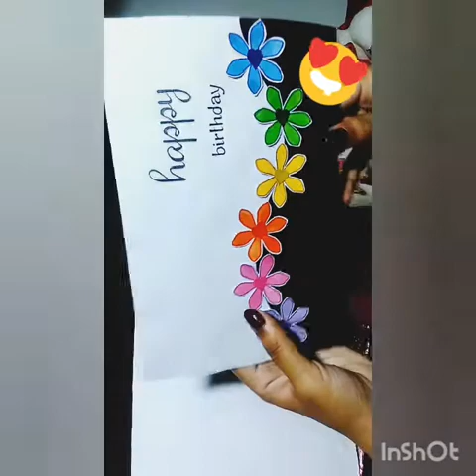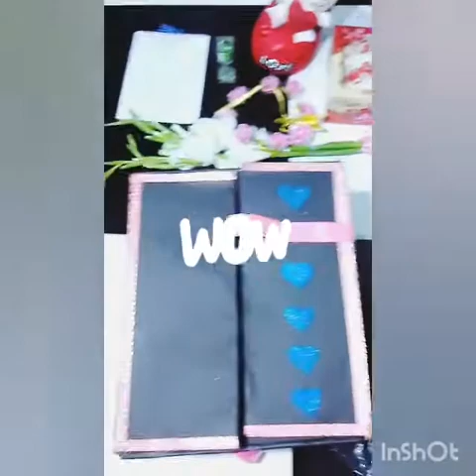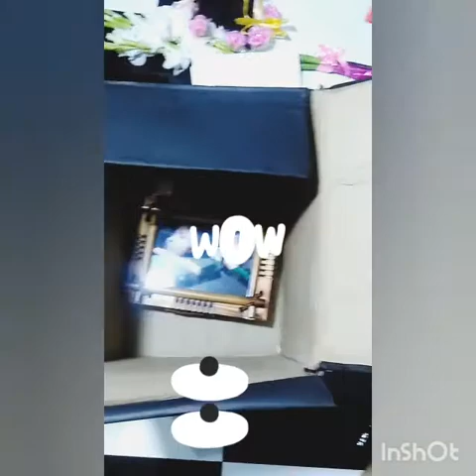Best Birthday gift ideas ll valentine gifts ideas 😍Crafts Craze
A beautiful surprise box for girls👰with these ideas u can make there smiles more brighter😊👑
Use these ideas for b'day,valentine day or any special occasion😻🎈
Crafts craze...